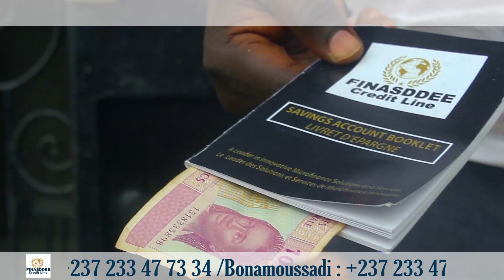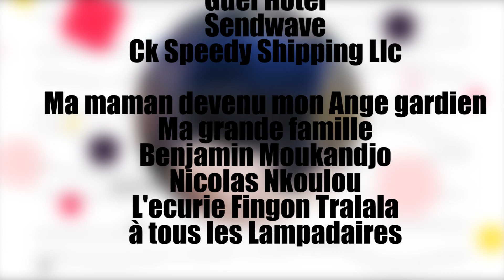Fingon Tralala - Le Beau Des Beaux (Episode 17)